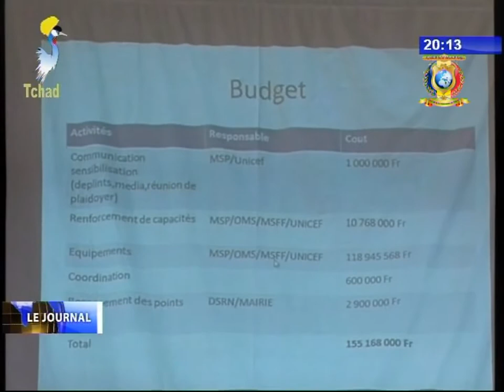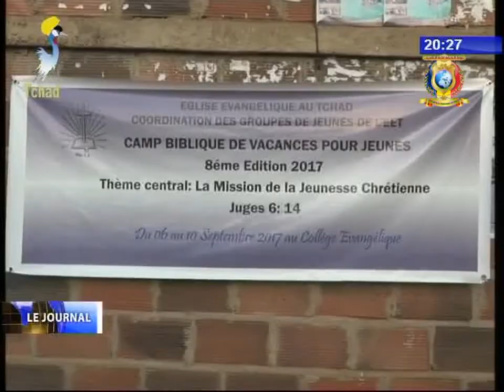INFOS TELE TCHAD DU 11 SEPTEMBRE 2017 - Diverses infos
Titres
1) PROTECTION DE L'ENVIRONNEMENT - Mise en terre des plants à Moundou.
2) SANTE - Adoption du plan de contingence du cholera.
3) RELIGION - 8ème édition du camp biblique de vaccances pour jeunes.
4) Messages de félicitations adressé au Chef de l'Etat Idriss Deby Itno.